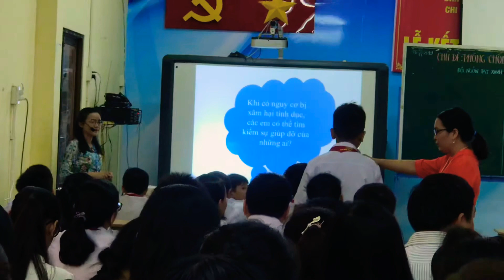Chủ đề “ Xâm hại tình dục ở trẻ” phần 4